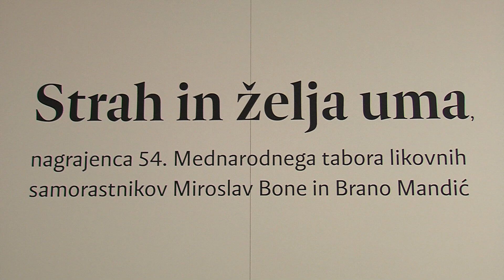Strah in želja uma